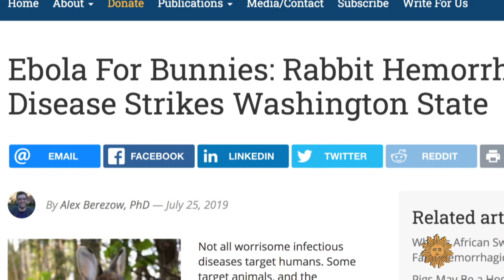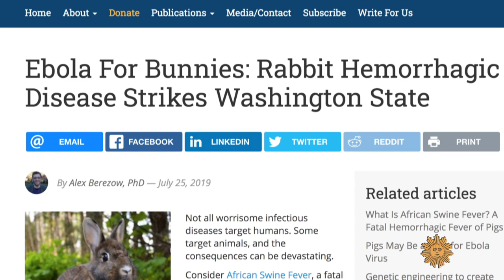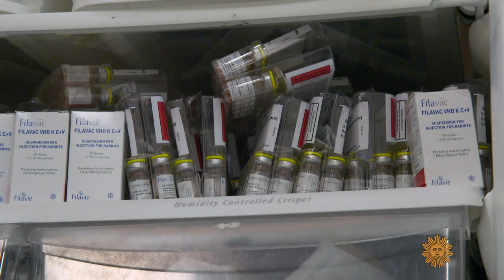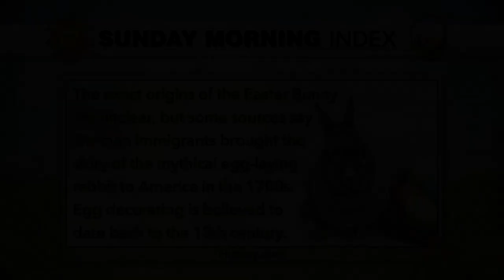Vaccinating bunnies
While humans have been fighting COVID-19, bunnies have been battling their own virus – RHDV2. As this highly-contagious strain of Rabbit Hemorrhagic Disease Virus spreads across the country, correspondent Conor Knighton reports on what's being done to protect rabbits at home and in the wild.